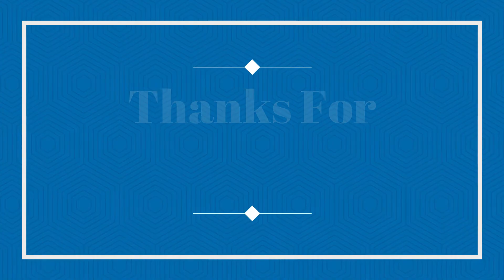Some Of My Bus/Coach & Mini Bus Photos #546